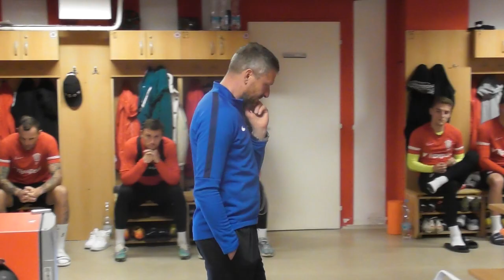Martin Hašek na prvním tréninku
Zbrojováky na dnešním tréninku poprvé vedl nový trenér - Martin Hašek!